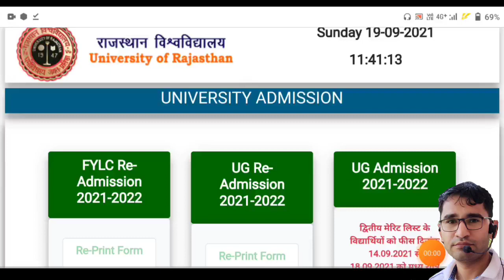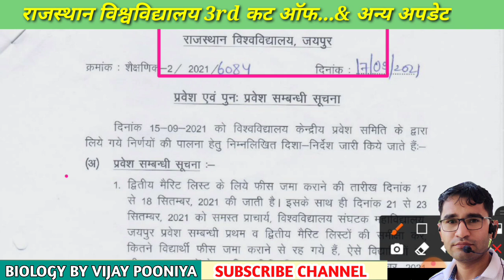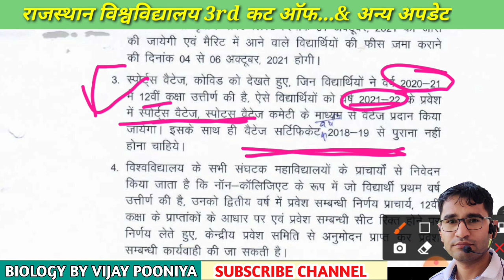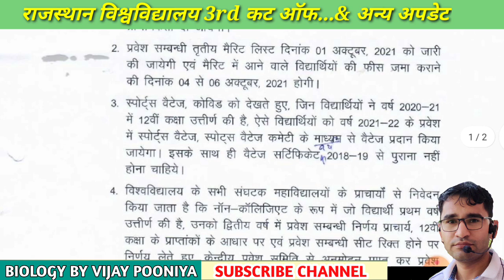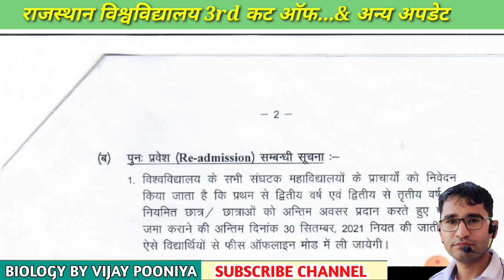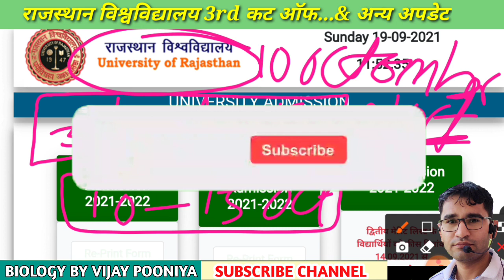Maharani Maharaja College 3rd CUT OFF 2021-22 | RU UG 3rd cut off | UG Re-admission & Promote News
RU 3rd merit list kya rahegi
Rajasthan university ki 3rd cut off ab aayegi
Maharaja maharani college 3rd Cut off orders
RU KI KITNI CUT OFF AAYEGI
rajasthanuniversity2021-22update
Maharaja Maharani college Cut off 2021-22 | Rajasthan University BA or BSC BCOM 2nd Cut off 2021-22
Maharani college BSC Cut off 2021-22 |
RU BA BSC pass course  2nd cut off list
Maharaja college 2nd cut off 2021-22 | RU BA BSC BCA 2nd merit list 2021-22 |Maharaja Maharani merit
Maharaja Maharani college 2nd Cut off 2021-22 | Rajasthan University Cut off | RU BA BCOM 2nd Cut off 2021-22,
Rajasthan University 2nd merit list 2021-22
Rajasthan college BA Cut off,
Rajasthan commerce College bcom Cut off 2021-22,
RU BCA BA BSC cut off list 2021,
Rajasthan University UG admission merit list 2021-22,
Rajasthan University UG admission second Cut off,
Rajasthan university UG 2nd year exam News,
Rajasthan University ke exam pe update,
Maharani college BA BSC fees,
Maharaja college BSC Fees,
Rajasthan college jaipur BA fees and exam News,
Rajasthan university ki BA BSC BCA BBA BCOM ki 1st cut off kya rhi,
RU 2021-22 ki first cut off kya rhi,
First cut off maharani college and Maharaja college,
Music courses Rajasthan university cut off 2021-22,
महाराजा एवं महारानी कॉलेज कट ऑफ 2021-22 l Maharaja & Maharani college Cut off 2021-22 l Rajasthan university cut off 2021-22
Rajasthan university BSC BA cut off kab jaari hogi
Maharaja college jaipur BSC boys cut off news
maharani college jaipur girls BSC BA BCOM cut off
RU admission form kab start honge
Rajasthan college jaipur cut off 2021-22
Rajasthan college of commerce last cut off BCOM
महाराजा कॉलेज कट ऑफ सत्र 2021-22 News
महारानी कॉलेज कट ऑफ 2021-22 लेटेस्ट अपडेट
biology king vijay punia
vijay education YouTube channel
biology by vijay Pooniya
*Vijay education & news.. विजय एजुकेशन एंड न्यूज़ का टेलीग्राम चैनल जरूर ज्वाइन करें*👇👇

OWNER:-
Dr. VIJAY POONIYA BIOLOGY LECTURER